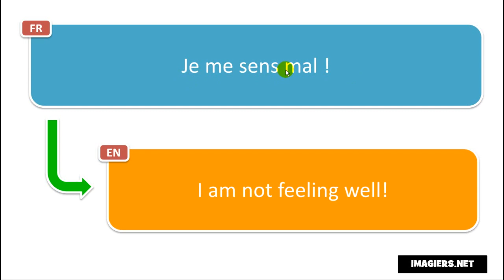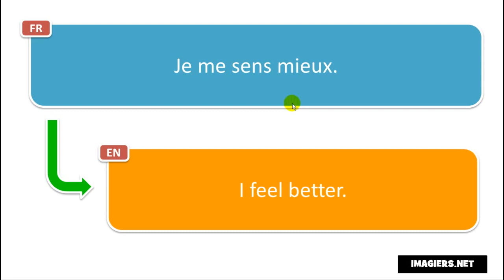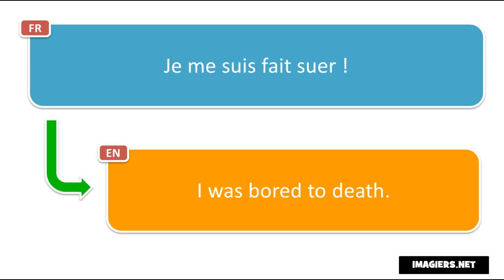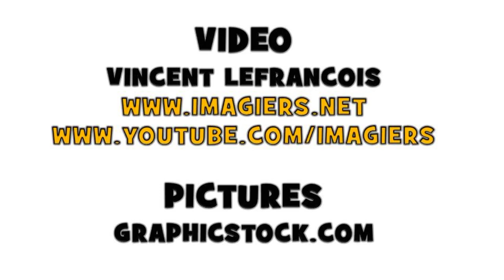Learn 10 new French phrases per day # Day 68